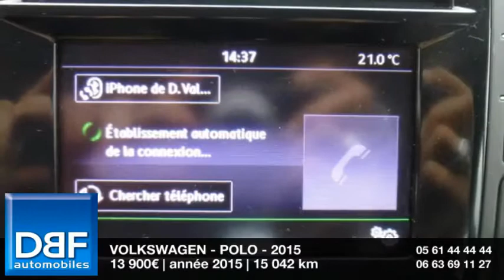Annonce Occasion VOLKSWAGEN Polo 1.2 TSI 90ch Confortline 5p 2015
DBF TOULOUSE AUTOMOBILES ETATS UNIS  vous propose cette Annonce Occasion VOLKSWAGEN Polo 1.2 TSI 90ch Confortline 5p 2015 au prix de 13900 €.
Roue de secours en acier 15"
Pack Visibilité
Aide au stationnement avant/arrière
Pack Fumeur
Pack City
Gris Poivré
Tissu Rail Noir Titane
6 Haut parleurs
ABS
Airbag conducteur
Airbags rideaux
Antidémarrage électronique
Antipatinage
Banquette 1/3-2/3
Clim manuelle
Compte tours
Contrôle élect. de la pression des pneus
EBD
Ecran multifonction couleur
Ecran tactile
ESP
Essuie-glace arrière
Fonction MP3
Frein à main en cuir
Jantes Alu
Lecteur CD
Lunette AR dégivrante
Lunette arrière
Phares halogènes
Poches d'aumonières
Porte-gobelets avant
Préparation Isofix
Prise 12V
Prise auxiliaire de connexion audio
Prise USB
Radio
Rétroviseurs dégivrants
Rétroviseurs électriques
Température extérieure
Vitres teintées
Volant cuir
Volant métal
Volant multifonction